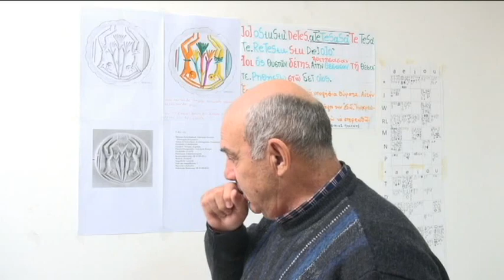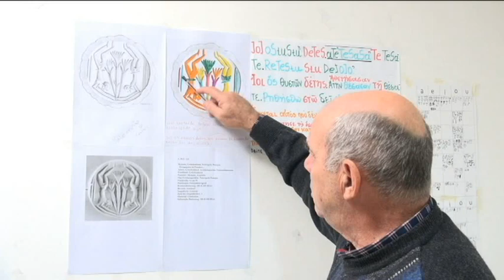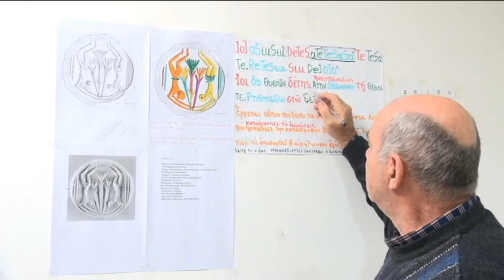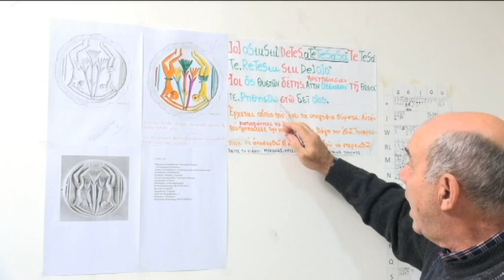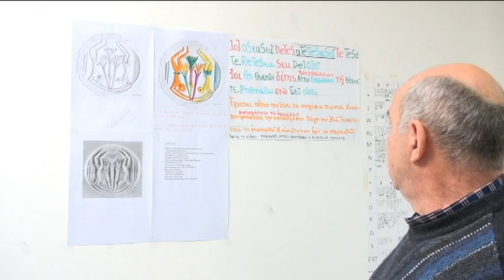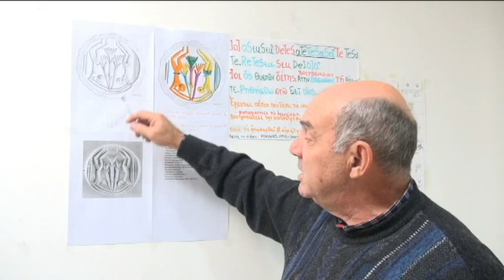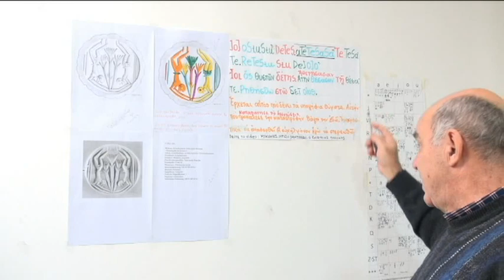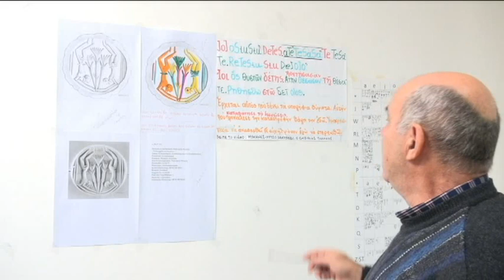MYKHNEΣ. H MOIPAIA ΓYNAIKA. ΓIΩPΓOΣ ΠOΛYMEPOΣ - KΩNΣTANTINOΣ ΠOΛYMEPOΣ.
ΓIΩPΓOΣ ΠOΛYMEPOΣ - KΩNΣTANTINOΣ ΠOΛYMEPOΣ.